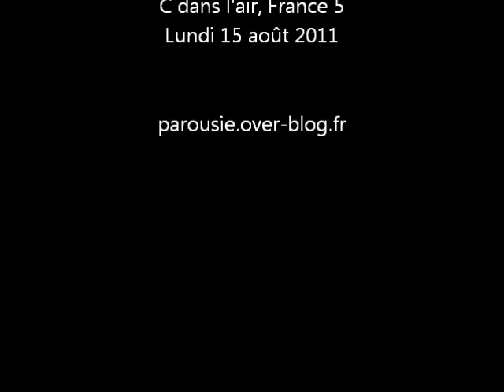Notre-Dame de Lourdes et Robert Hossein